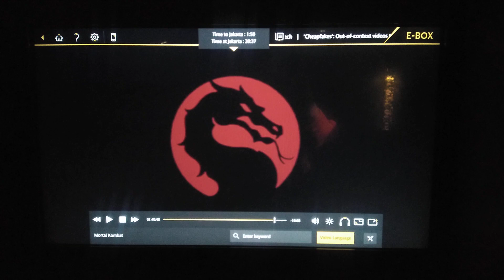pulang dari 🇦🇪AbuDhabi, di dalam pesawat ✈️ETIHAD business class nonton film mortal kombat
waktu pulang dari AbuDhabi🇦🇪 naik pesawat✈️ ETIHAD business class, nonton film mortal kombat